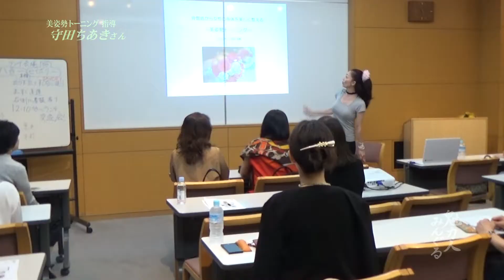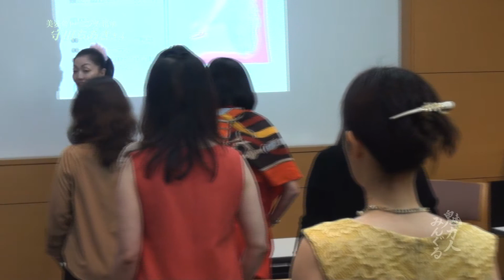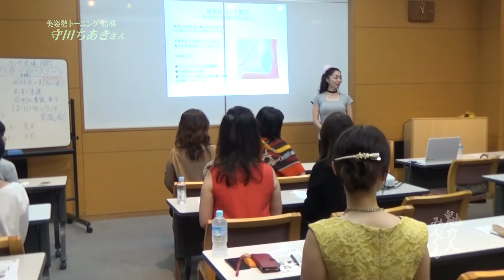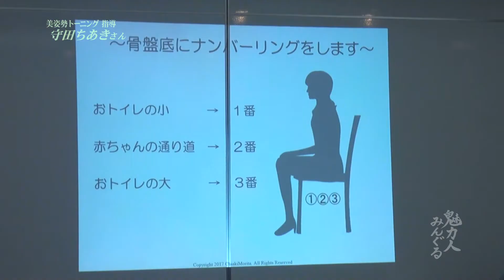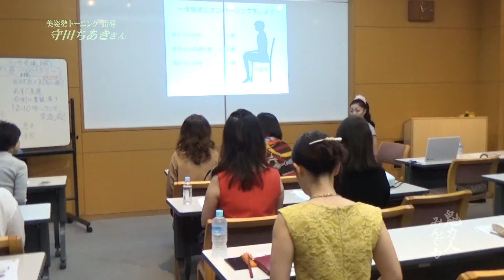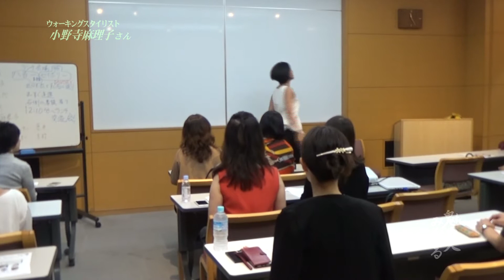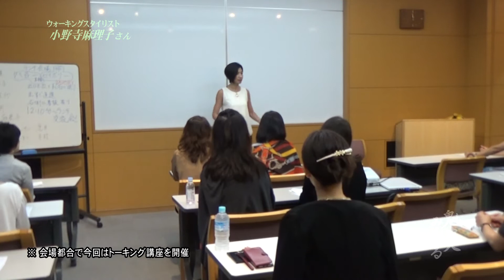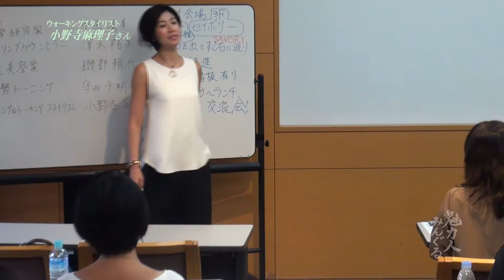魅力人みんぐる #12 （2017.12.20公開）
特別編後半として１０月２日にウィングス京都で開かれた『魅力人フェスタｉｎ京都』の模様を引き続きご紹介！
自身の持つ魅力を磨くべく開かれたこのフェスタ。澤木祐子さん、磯部雅代さんの講義に続いて、守田ちあきさん、小野寺麻理子さんが、自ら活躍する世界を通して、その『魅力』を輝かせるヒントをお伝えします。
そして番組最終回として、ＭＣの中原晴美から感謝のご挨拶も。

出演：中原晴美、虎井美侑季、木村栄奈絵、守田ちあき、小野寺麻理子